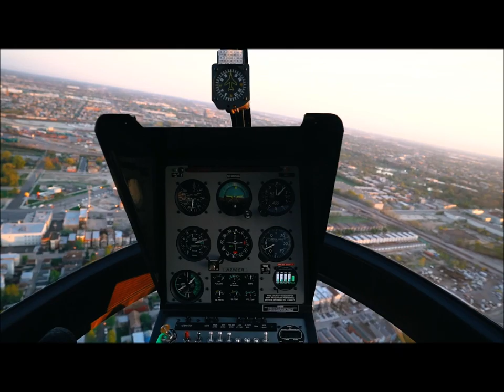GOOD TIMES INSTRUMENTAL